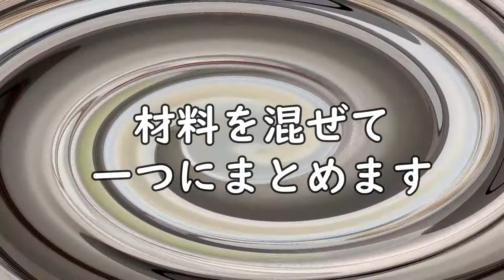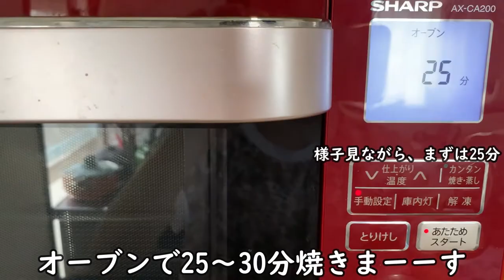型不要！米粉でかぼちゃタルト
～材料～
【生地】
米粉（あるいは小麦粉）100g
塩ひとつまみ
甜菜糖おおさじ１
ベーキングパウダー小さじ1/3
なたね油（あるいはごま油）大さじ１※生地がまとまる程度
豆乳50～100ｍL

【フィリング】
かぼちゃ1/3個
甜菜糖お好みで
塩ひとつまみ
クリームチーズ30～50g

混ぜて焼くだけ。